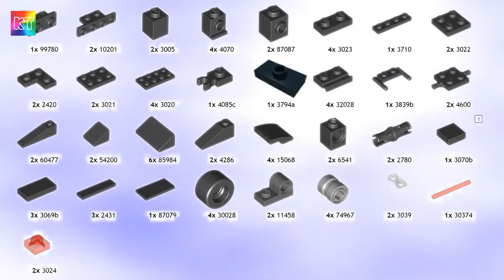Lego MAd MAx's Ford Falcon speed build review Cars for Kids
Hello, today we a making Mad MAx's Ford Falcon speed build review Cars for Kids from Lego. Have fun building it.
This is Instruction Video.

This is a child and family oriented channel reviewing and playing with toys, such Custom LEGO cars Custom cars Lego and much more!